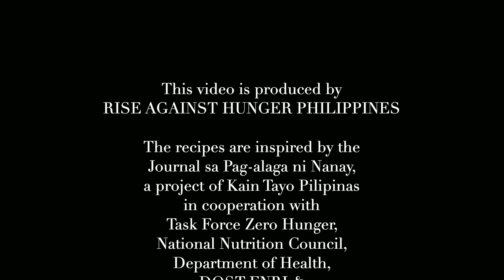Cheesy Green Chili Scrambled Eggs, Stir Fried Sesame Toge & Paksiw na Sardinas | Lutong Nutri-Tipid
It's a flavor-packed episode as Chef Michelle shows us how to make Cheesy Green Chili Scrambled Eggs, Stir Fried Sesame Toge, and Paksiw na Sardinas

“Lutong Nutri-Tipid with Chef Michelle Adrillana” is a series of cooking videos that feature dishes that are delicious, nutritious, and tipid!

Recipes are based from "Journal sa Pag-Alaga ni Nanay", a nutrition journal made by Kain Tayo Pilipinas in cooperation with Task Force Zero Hunger, National Nutrition Council, Department of Health, DOST-FNRI, and Unilever.